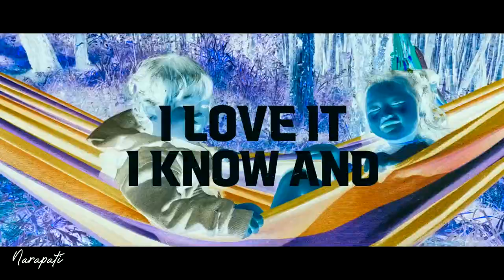CURUG AWI LANGIT CIWIDEY | Tempat Camping Dekat Ranca Upas dan Emte Highland Resort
Hello Semua!! Assalamu'alaikum...
Video Part 2 ini lanjutan dari Camping di Curug Awi Langit yg ada di Ciwidey.
Ternyata ada jalan Rahasia hehehhe.

Selamat menonton.
Semoga bermanfaat.

FASHION OUTDOOR :
Original Produk by CARDINAL